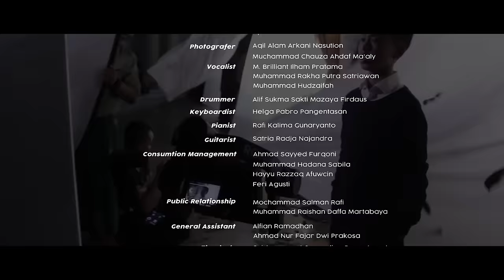Credible Music - Damai di Darussalam (Cover)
Please wear your earphones/headphones for better audio quality

Lirik;
Damai di Darussalam

Verse 1 :
Menyapa Mentari
Dengan penuh senyuman
Kesemangatan dalam perjuangan

Verse 2 :
Pengorbanan tinggalkan
Kampung halaman
Demi ilmu dan Pendidikan

Chorus :
Memandang sinaran rembulan
Bersimpuh di malam berbalutkan dengan do’a

Mengharapkan atas segala impian
Keridhoan istiqomah perjuangan

Reff :
Senyummu hadirkan kekuatan
Sinarkan keteguhan
Bersama do’a gapai impian

Semangatmu beri keberhasilan
Pancarkan kemenangan
Kebersamaan damai di Darussalam

Verse 3 :
Berlayar di tengah
Penuh kelembutan
Kesabaran hadapi cobaan

Verse 4 :
Berteduh dibawah
Naungan awan
Keteguhan temani perjalanan

Chorus :
Memandang sinaran rembulan

Keridhoan istiqomah perjuangan

Reff :
Senyummu hadirkan kekuatan
Sinarkan keteguhan

Semangatmu beri keberhasilan
Pancarkan kemenangan

Reff :
Senyummu hadirkan kekuatan
Sinarkan keteguhan

Semangatmu beri keberhasilan
Pancarkan kemenangan

Reff :
Senyummu hadirkan kekuatan
Sinarkan keteguhan

Semangatmu beri keberhasilan
Pancarkan kemenangan

Damai di Darussalam…
Damai di Darussalam…

Revision to Credit Title:
Special Thanks
Darussalam Recording Studio Gontor Putri 3

Song Writer
Mustika Ayu Wulandari
Hasan Muttaqien

Voice Over
Moh. Nadzir Ainun